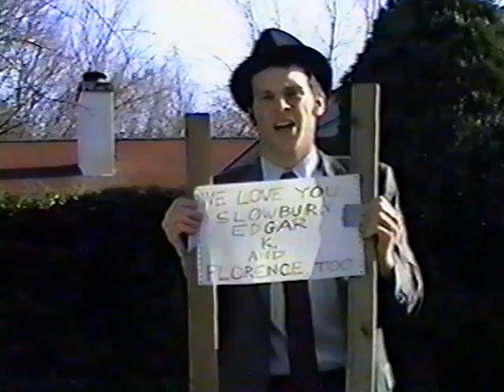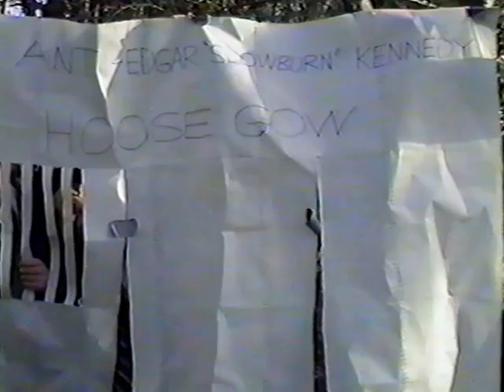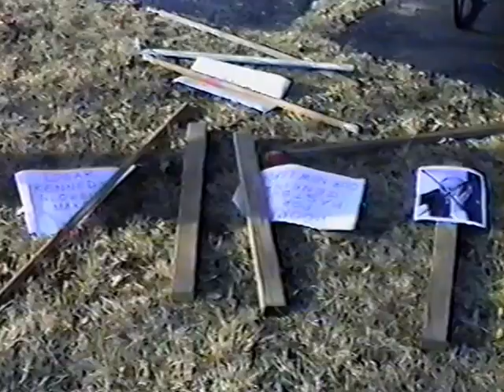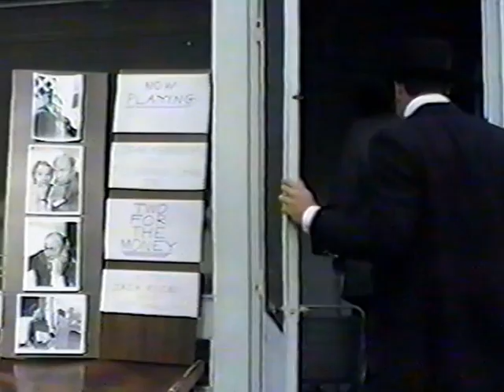The Silly Cinema of Brad Richards